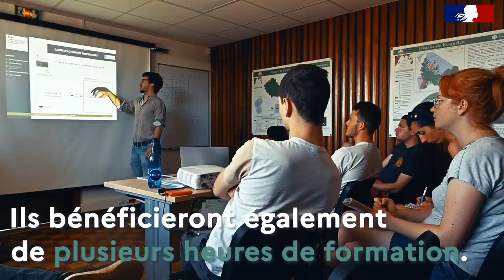Un an dans la peau d’un hivernant - Episode 1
A travers la mini-série « Un an dans la peau d’un hivernant », découvrez Valentine, Manon, Emilie, Mathéo, Nicolas, Louis, Brieuc, Benoit et Florent les hivernants de la direction de l’environnement des TAAF, partis en novembre 2022 pour 14 mois dans les districts de l’archipel Crozet, l’archipel Kerguelen et l’île d’Amsterdam.